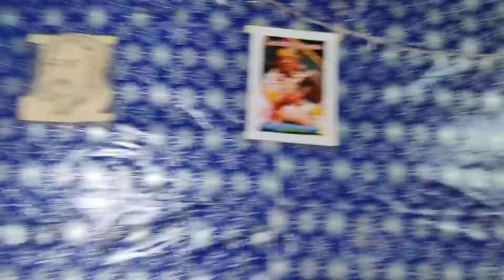উল্টো রথের ভোগ,প্রবচন,কীর্তন,মেয়ের নাচ&মঙ্গলাচরন★আজকের লীলা জগন্নাথ নিজেই এলেন ভারতের ঘরে★Gopu Dham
উল্টো রথের ভোগ,প্রবচন, কীর্তন &মঙ্গলাচরন★আজকের লীলা জগন্নাথ নিজেই এলেন ভারতের ঘরে★Gopu Dham

Ulto Rath Yatra uttsob Iskcon Devotees Gopu Dham 2021//কিভাবে পালন করলাম উল্টো রথ যাত্রা উৎসব গোপু সোনার সাথে?

Hare Krishna 🙏